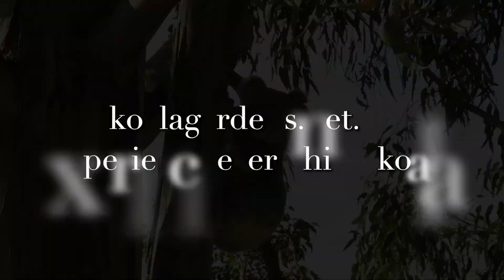Bullet - koala tallowwood lunch date May 2020